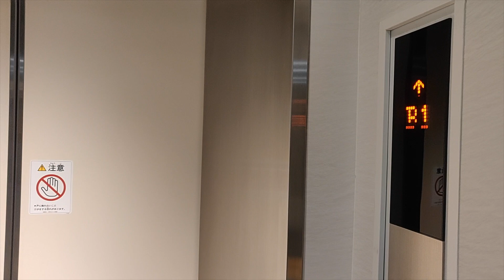札幌駅のスタバ付近の" あの "エレベーター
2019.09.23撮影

札幌駅のスターバックス付近にあるエレベーター。

利用者は少ないです。